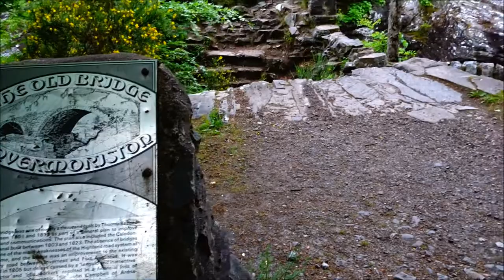Bridges & Waterfall Invermoriston